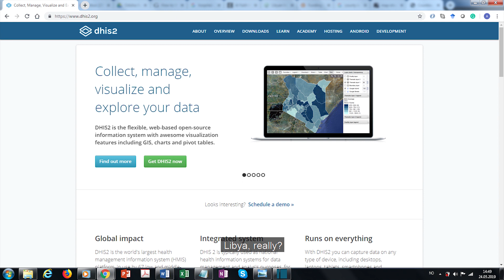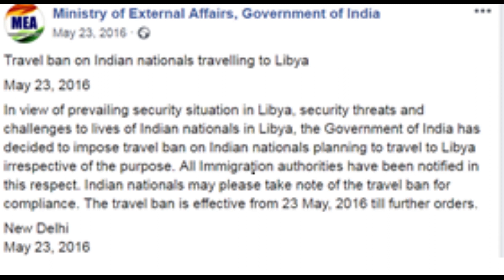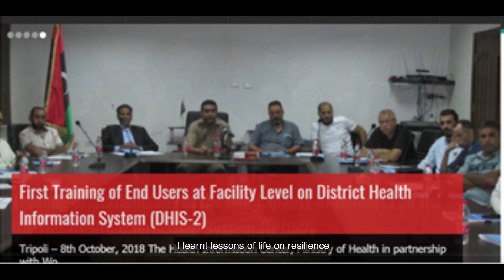Libya Digital Story